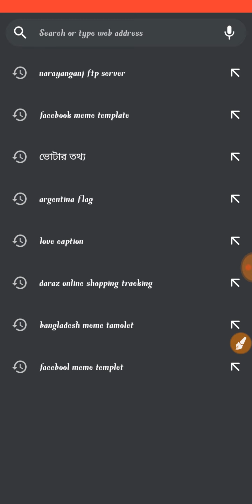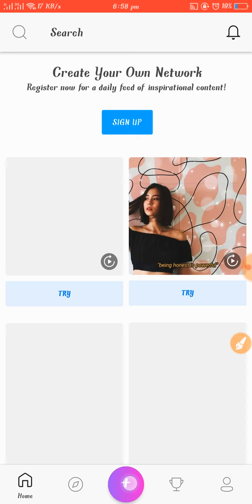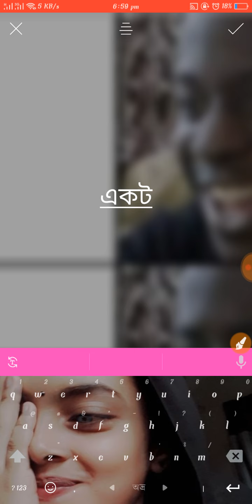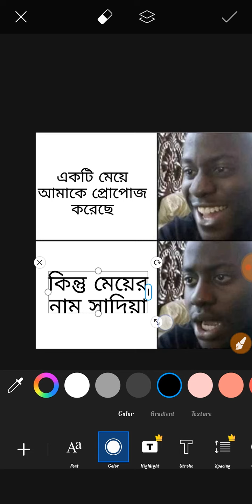কীভাবে Facebook Meme বানাবো।How To Create Facebook Meme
You Can Join Our Facebook Official Page

 You Can Join Our Facebook Official Group

You Can Follow Me On 🔻🔻l͜͡i͜͡k͜͡e͜͡e͜͡✔️

You Can Join Our Whasapp Group